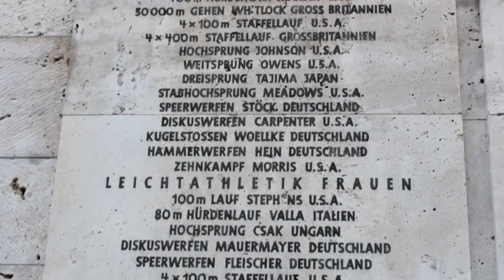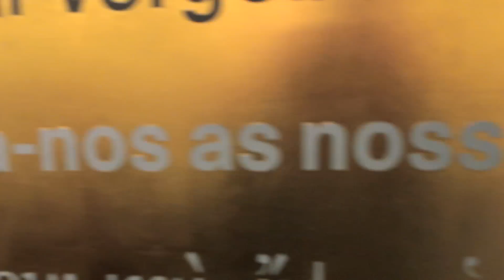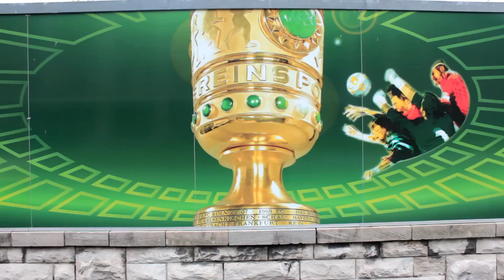Olympiastadion, o Estádio Olímpico de Berlim (Estádio do Hertha BSC) - Alemanizando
O Estádio Olímpico de Berlim foi construído entre 1934 e 1936 para sediar os famosos Jogos Olímpicos de Verão de 1936. De símbolo do poder nazista a sede do popular time de Berlim, o Herta BSC, o Olympiastadion já passou por muitos momentos históricos e nós fizemos o tour guiado por lá para mostrar para vocês!

Aproveite um belo desconto no valor da entrada comprando o Berlin Welcome Card

Que tal descobrir o melhor de Berlim? Acesse e descubra

Tema da abertura: Jingle Punks - Stoker